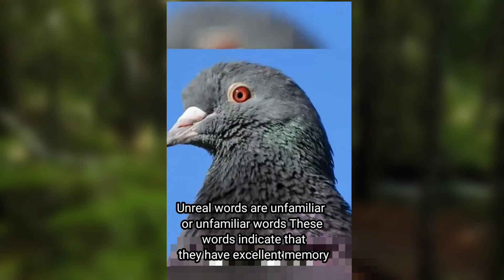interesting Facts About The pigeon racing🤔You didn't know her before - pigeon video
Amazing Facts About The pigeon bird🤔You didn't know her before - pigeon video
In This video  you will  Known  about
best pigeon racing |watch pigeon book
amazing pigeon dance| pigeon hunting
Pigeons are one of the birds found all over the world, and are known for their remarkable intelligence and ability to adapt. They are able to navigate long distances using their skill of scent, and have been used throughout history for purposes of communication and transportation.
  Pigeons are highly social animals, often living in large groups and exhibiting unique social behaviors. They are able to recognize humans and other pigeons, and have been known to form strong matrimonial bonds with their mates over the years.

Hey everybody👋 and welcome to TUN TUBE -FUN, in this channel we are going to discover the most amazing animals facts😻 and the best top 10 animal videos .